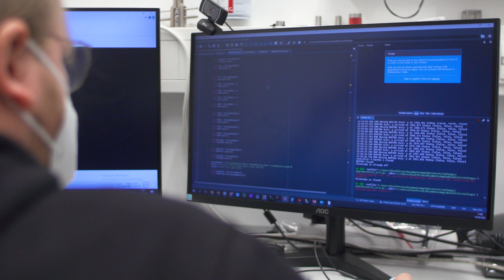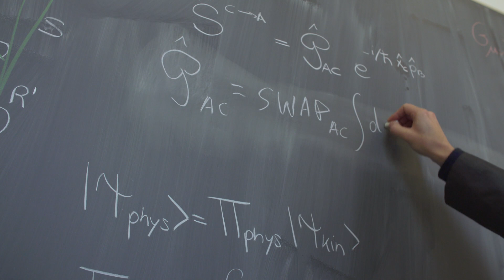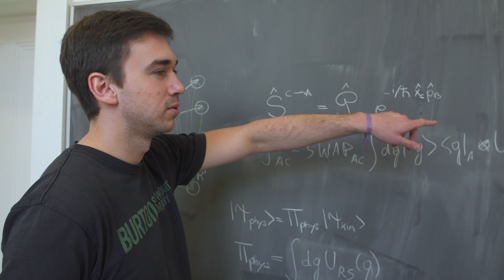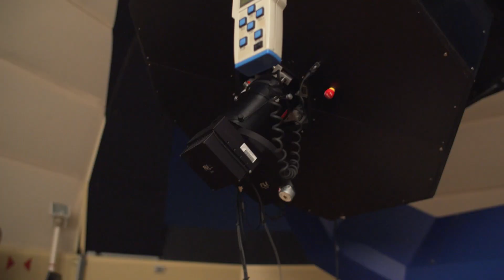TURIS: Research Platform for Testing the Quantum and Gravity Interface at the University of Vienna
The research platform TURIS, seeks to establish a joint effort of new approaches that address the Big Question of interfacing quantum physics with gravity.
TURIS stands out for its high quality of research and advanced facilities. Specifically, the unique combination of expertise from quantum optics, quantum theory, gravitational physics and astrophysics at the University of Vienna supports interdisciplinary research via the TURIS Research Platform.